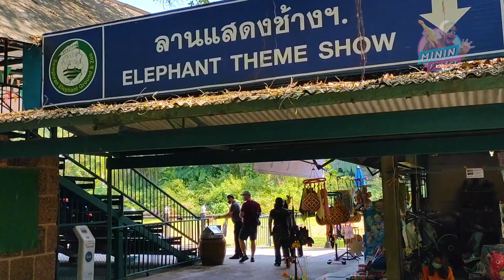แสดงโชว์ช้างสุดมันส์ ช้างเตะฟุตบอล ลานแสดงช้างและฟาร์มจระเข้สามพราน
แสดงโชว์ช้างสุดมันส์ ช้างเตะฟุตบอล ที่ลานแสดงช้างและฟาร์มจระเข้สามพราน
► ขอบพระคุณที่รับชมจ้า
👍 👍 👍 แนะนำ
👍 ไดโนเสาร์ใหญ่ที่สุดในโลก ตามรอยน้องบีมที่สวนนงนุชพัทยา
👍 ไดโนเสาร์โผล่กลางเมือง ตามรอยน้องบีม
👍 นั่งรถไฟเหาะ Roller Coaster ส่องไดโนเสาร์ ที่สวนสนุกโยโย่แลนด์ ซีคอนสแควร์
👍 วิธีเอาชีวิตรอดจากไดโนเสาร์ Dinosaur แบบน้องบีม ที่จูราสสิคจังเกิ้ล โยโย่แลนด์ซีคอนสแควร์
👍 เกมตามหาไข่ไดโนเสาร์ที่ซ่อนไว้ในซอยร้าง ด้วยแผนที่ทำเอง
👍 ไดโนเสาร์ตัวใหญ่มาก สูงเท่าตึก 10 ชั้น นั่งรถดูไดโนเสาร์อย่างใกล้ชิด
👍 ขี่ไดโนเสาร์ดูสัตว์ต่างๆ ปลาตัวใหญ่ ที่ The Musketeer Fitness & Sport Club
👍 เกมยิงไดโนเสาร์ แบบน้องบีม ที่ Dino World โยโย่แลนด์ ซีคอนสแควร์
👍 ตกใจมากแม่ ช้างแมมมอธโผล่ห้างดัง ในงาน Arctic Wonderland
👍 ของเล่นไดโนเสาร์ตัวใหญ่เกือบ50ตัว ไดโนเสาร์ทีเร็กซ์เป็นพระเอก
👍 5 คำใบ้ปริศนา ค้นหาไข่ไดโนเสาร์ กับที่ซ่อนลึกลับ